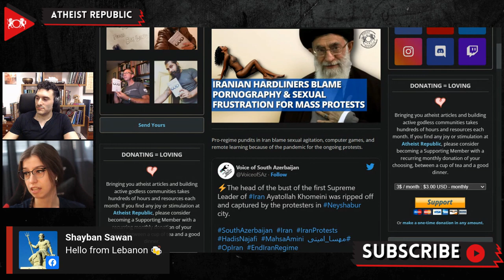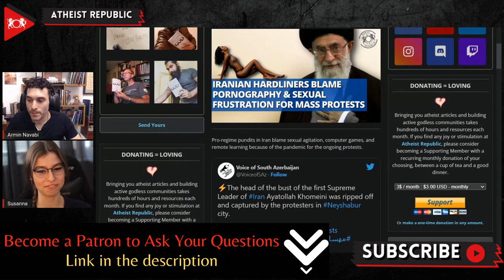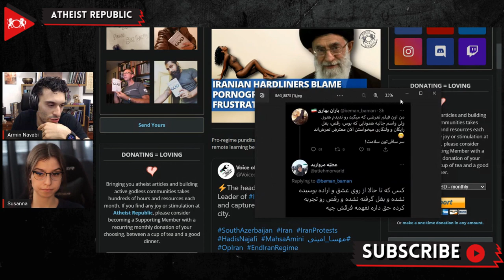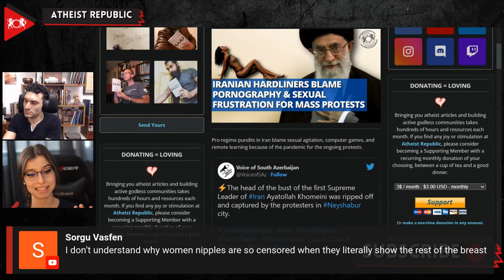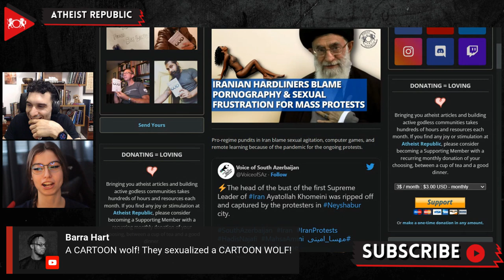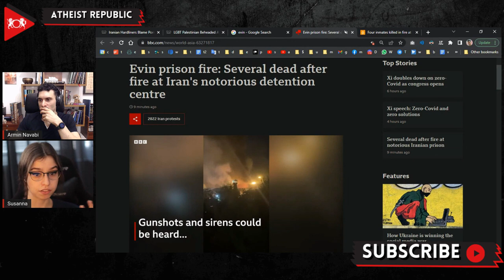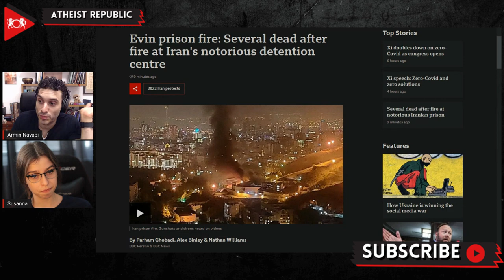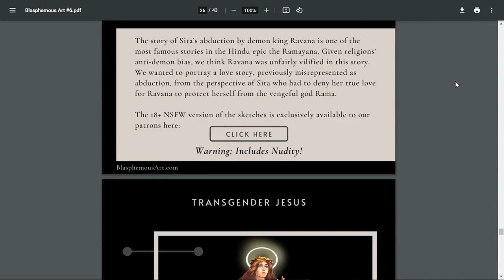Iranian Hardliners Blame Pornography & Sexual Frustration For Mass Protests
Recently, pro-regime supporters in Iran blamed sexual agitation, computer games, and remote learning for the ongoing protests. This is an unusual addition to the standard conspiracy that social unrest is caused by Western and Israeli backing, a belief frequently pushed by Ayatollah Khamenei and his lackeys. Ali-Akbar Raefipour, head of the Masaf Institute and a leading perpetrator of this venereal misinformation, stated that teenagers, who were at home and couldn't go anywhere during the pandemic, became sexually aroused by the internet, and now the mass uprising seen throughout the nation is an expression of their sexual repression. Raefipour added that the street protests result from "the discharging of sexual urges onto the issue of women." Raefipour, along with other pro-regime political figures, is dismissing the protests as a sexually driven violent campaign inspired by western media. A former Iranian parliament member, Hamid Rasaee, said the women protest because they want "to sleep with somebody each night and behave like animals." Mohammad Sadegh Kushaki, a professor at Imam Sadigh University and a Khamenei loyalist, said, "Some of these young people and teenagers, who are seriously harmed by a lack of identity and values, were at the core of recent unrest."

Source:
Location: Iran